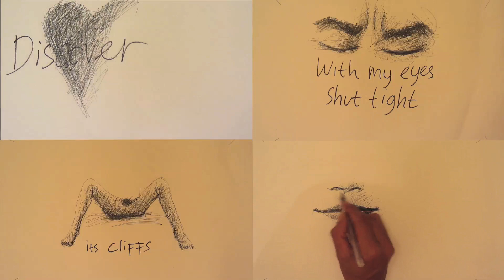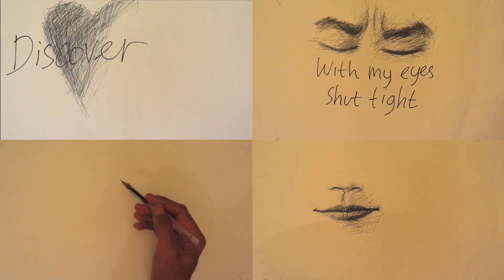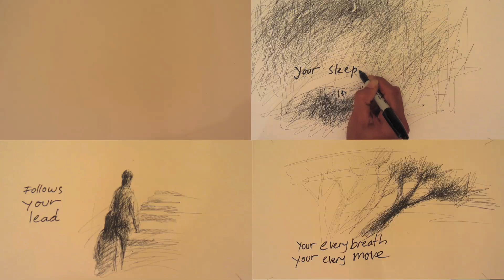Rene van Helsdingen - Petite Fille - Vox/ Little Girl - Corps Sauvage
A poem by Michél A. Thérien from his book: Poems - The wilderness within
Poèmes - Corps sauvage, drawn by Peter Gentur, Indonesian visual artist on May 6th, 2012, Jakarta. Solo Piano. Title: Petite Fille - Vox/ Little Girl. CD/DVD mp3trio - Piano: Rene van Helsdingen; photography: Christophe Agou; Recorded in the Bennett Studios - New York. 26 April 2010 mixing at the Farmsound Studio, The Netherlands Jun - 2010/ . concept: no names no profiles no bios just a band - a treeo where roots and minds intertwine - nessun nome nessun profilo nessuna biografia solamente una band, un trio in cui le radici e le menti si intrecciano - un nuovo concetto - 2010